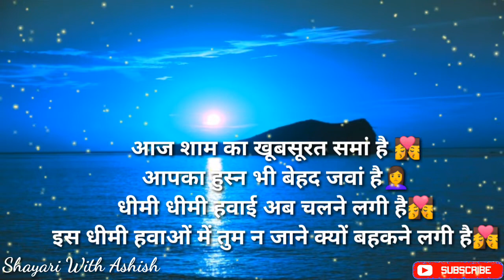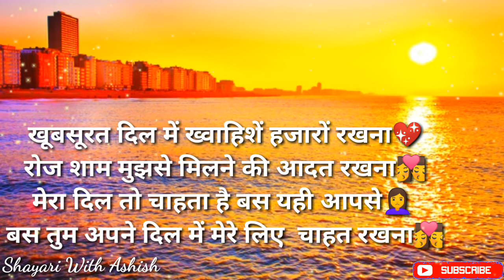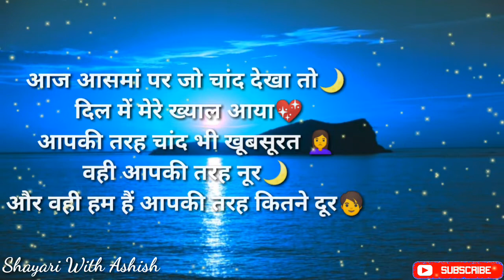आपसे यूं ही मोहब्बत हम करते रहेंगे 💏 | GOOD EVENING SHAYARI | गुड ईवनिंग शायरी | GOOD EVENING STATUS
दोस्तों मेरी इस वीडियो में गुड इवनिंग की बेहतरीन शायरी प्रस्तुत की गई है. और इस वीडियो में गुड इवनिंग शायरी को सुनकर आप अपने lover, गर्लफ्रेंड को मैसेज भेज कर अपना प्यार जता सकते हैं. और वीडियो को ज्यादा से ज्यादा शेयर कीजिए
Voice :- Ashish Paul
Stay Tune#ShayariWithAshish
Please don't forget to 👉 Like